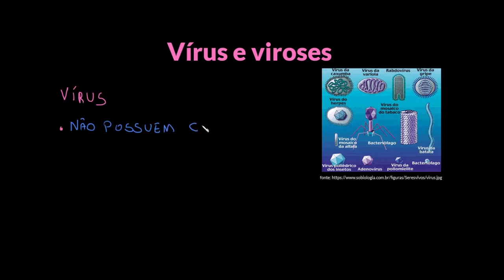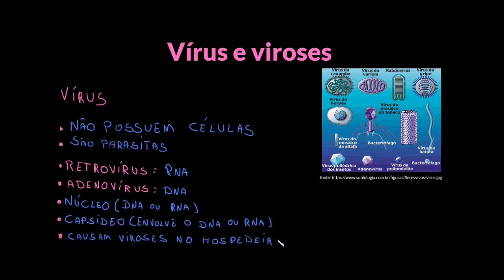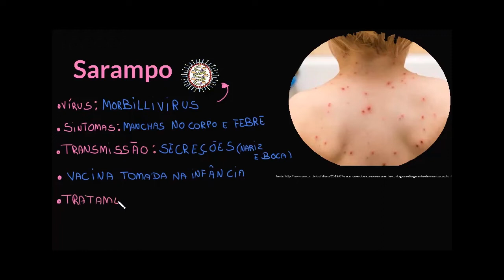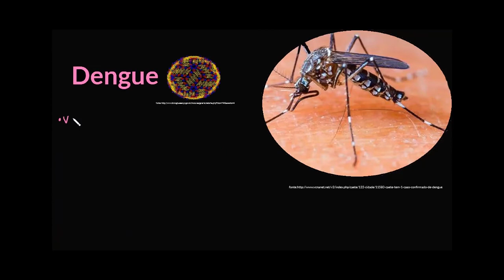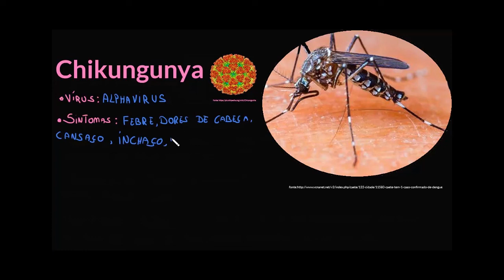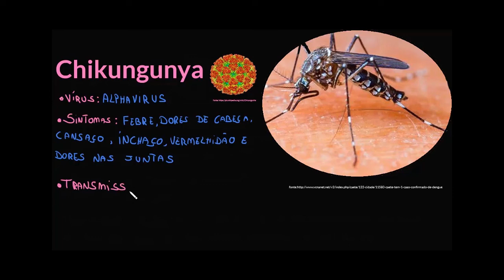Viroses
Nesta videoaula vamos apresentar algumas viroses, sarampo, caxumba, dengue e chikungunya, ressaltando os sintomas e formas de transmissão.